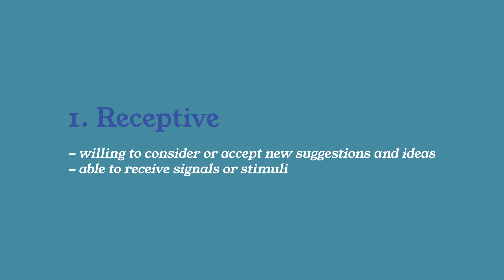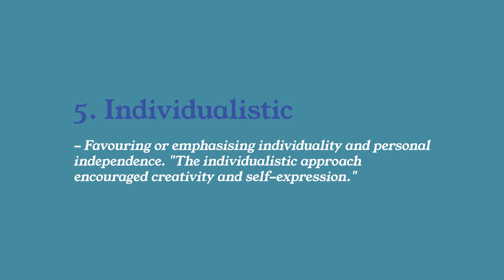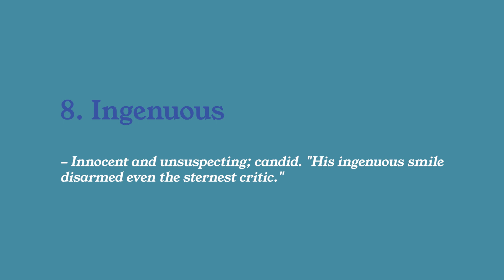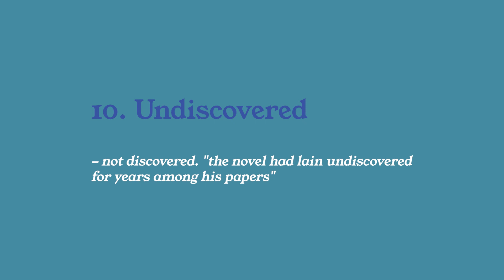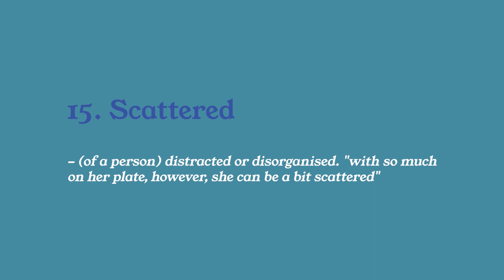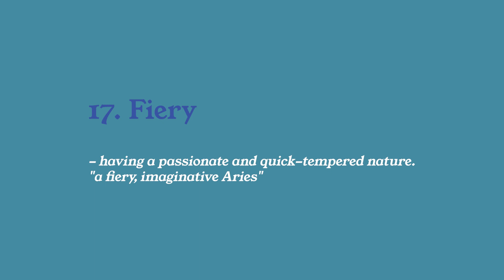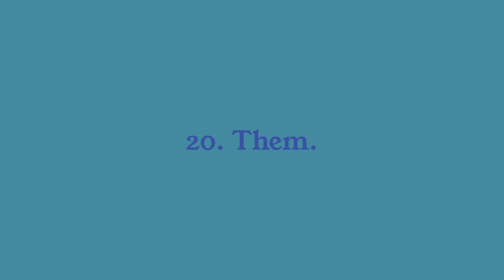ISFPs in 20 Words